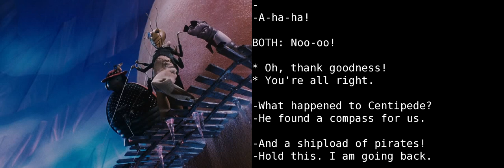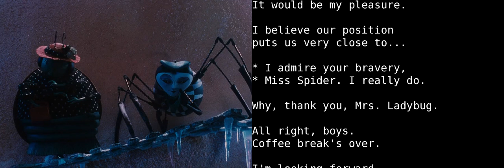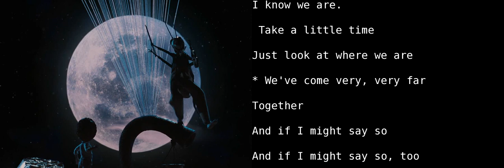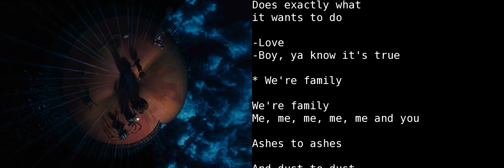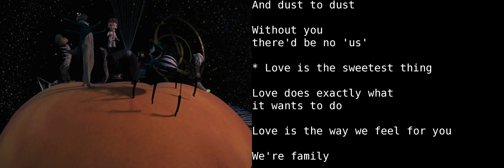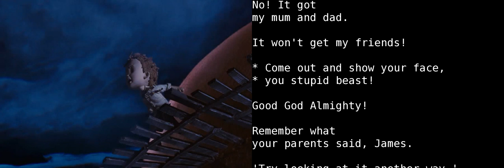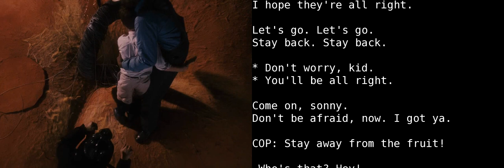Learn English With Audio & Subtitles ★ James And The Giant Peach 5/6